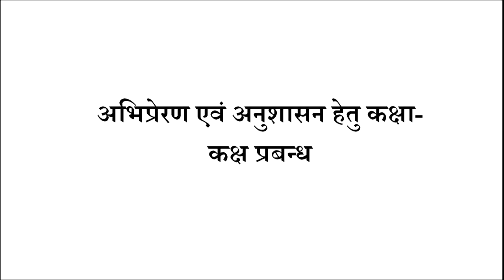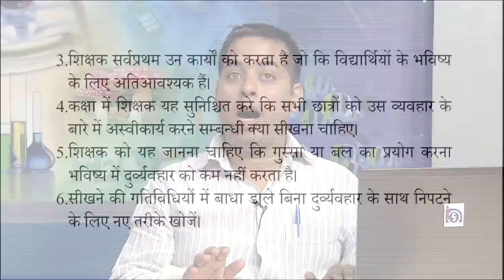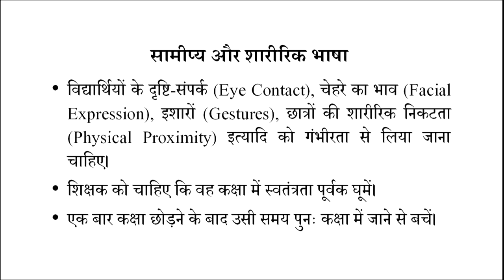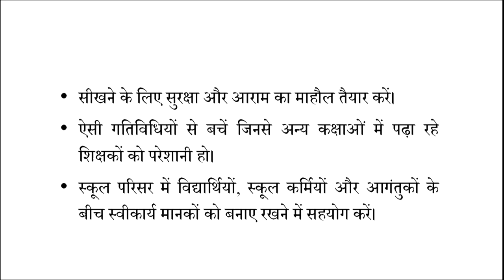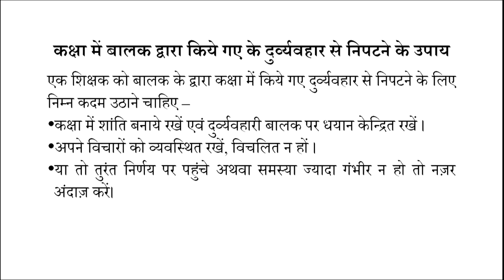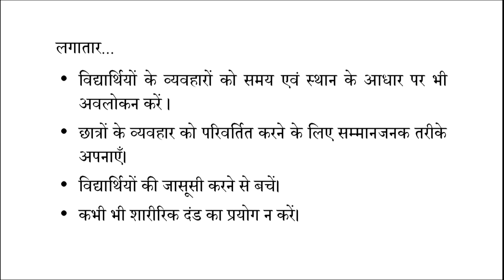Abhipreran evam Anushasan hetu Kaksha-Kaksh Prabandh